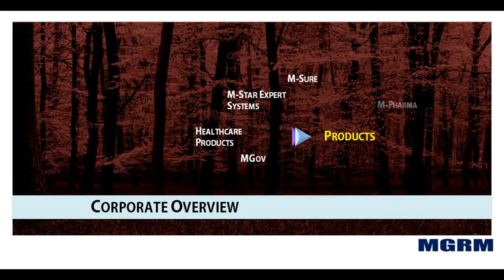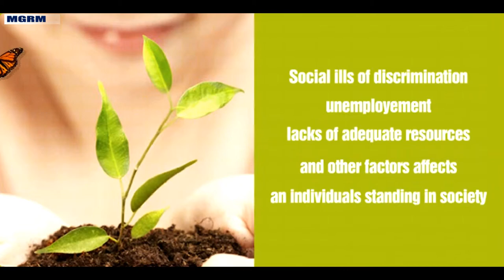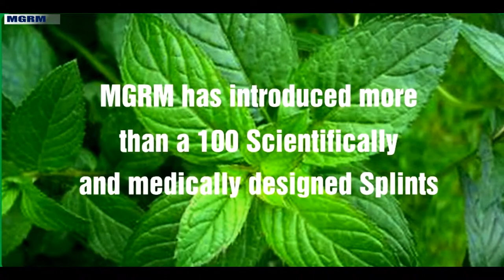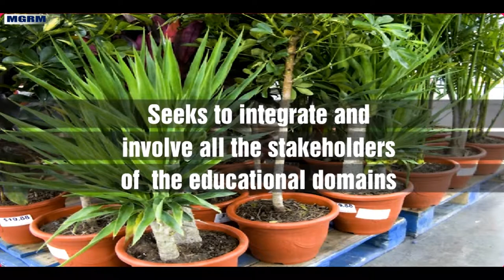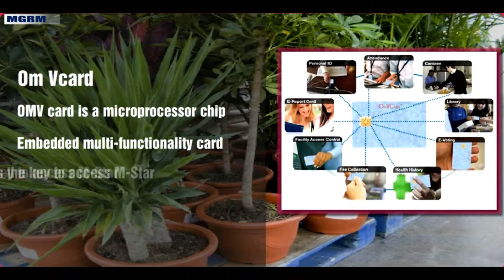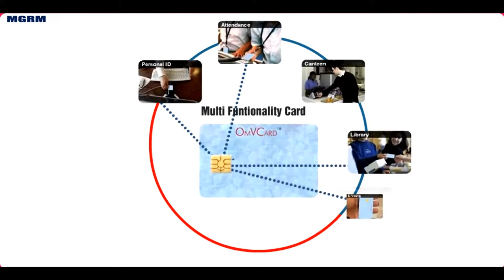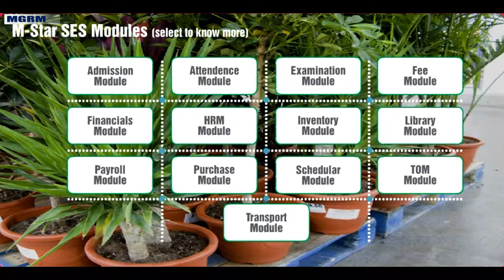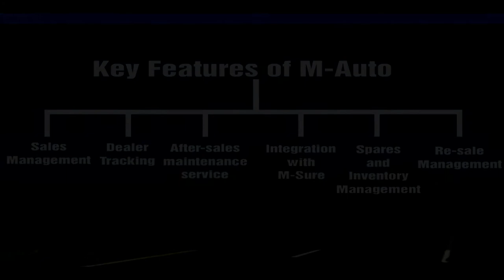MGRM Group Products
Brief overview of products of MGRM Group